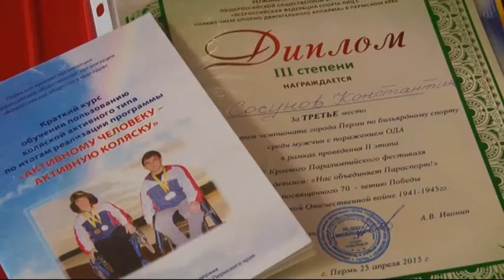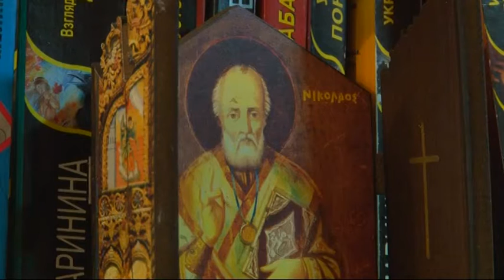Чемпион мира нуждается в помощи